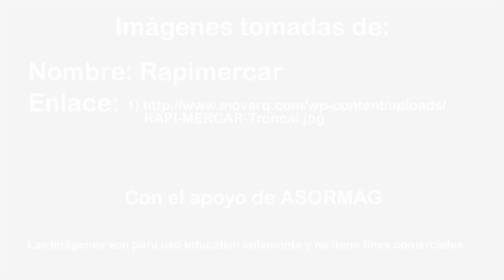Santa Marta - Rapimercar